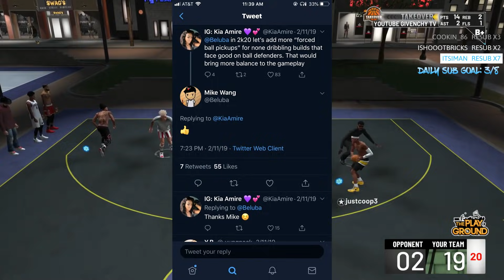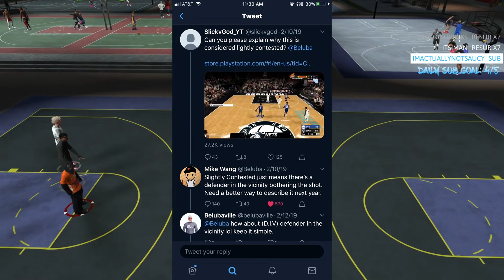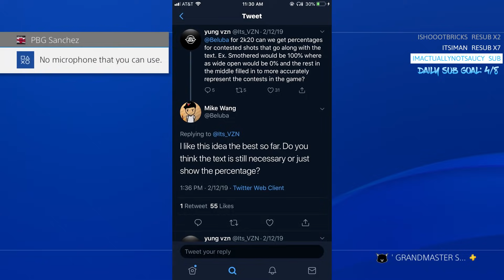NBA 2K19 PATCH 9 !!! CAN'T BELIEVE 2K IS FINALLY FIXING THIS..